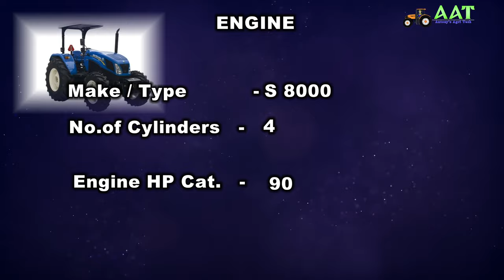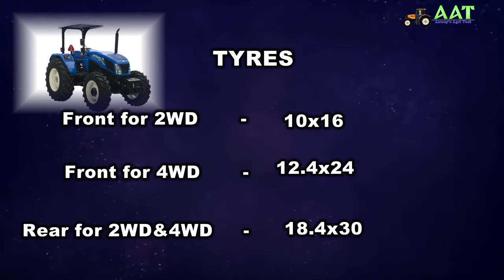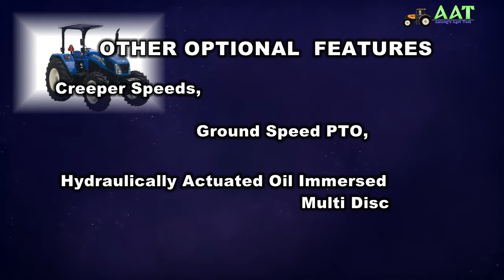NEW HOLLAND -- 9010 ENGLISH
EXCEL -- 9O HP